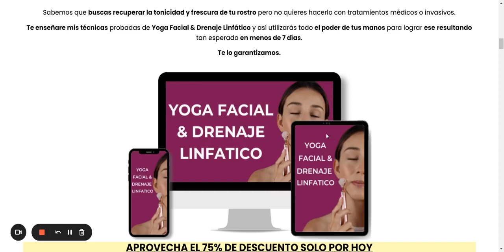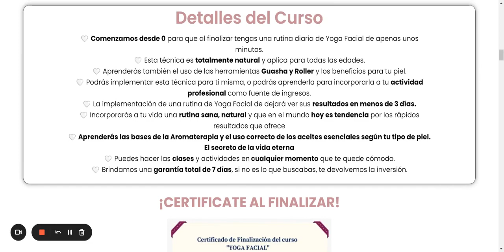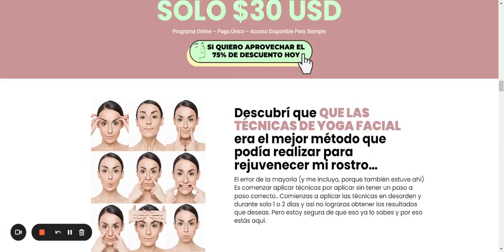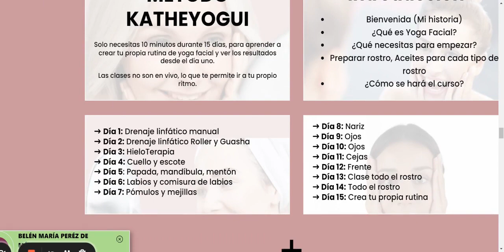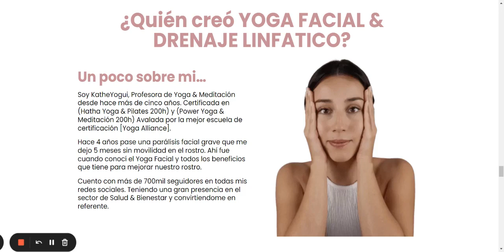🔴Yoga Facial & Drenaje Linfatico KatheYogui CURSO ¿Como Es? 🔴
FINALMENTE: El NUEVO método para devolverle a tu rostro su vitalidad de forma natural con tus propias manos

¡QUE ESPERAS!

Te enseño a crear tu propia rutina en menos de 15 días y desde la comodidad de tu casa, te sentirás mucho más renovada. Confía en mi

👉 Ves tu rostro cansado, cada día que pasa encuentras nuevas líneas de expresión.

👉 Sientes que tienes una apariencia mayor a tu edad.

👉 Tienes una mirada cansada y tus párpados caídos.

👉 Ves que cada día que pasa tu rostro pierde firmeza.

👉 Tu cosmética no está dándote los resultados esperados

¡Luce Tu Rostro 10 Años Mas Joven!

¿Qué es YOGA FACIAL & DRENAJE LINFATICO?

Consiste en una serie de estiramientos, ejercicios de tonificación y masajes guiados por mi que ayudan a todos los músculos del rostro para que mantengan su fortaleza y elasticidad, recuperando al rostro su estado más juvenil.

Así como entrenamos los músculos de nuestro cuerpo, los músculos de la cara, no son diferentes, simplemente son más pequeños. Si no ejercitas tu cuerpo, este se va tornando flácido y débil. Lo mismo sucede con los músculos de la cara”

Acceso Inmediato 100% Online

Pago 100% Seguro

7 Días de garantía

Acceso a Grupo Vip de estudiantes y acompañamiento

Te presento el YOGA FACIAL & DRENAJE LINFATICO

Sabemos que buscas recuperar la tonicidad y frescura de tu rostro pero no quieres hacerlo con tratamientos médicos o invasivos.

Te enseñare mis técnicas probadas de Yoga Facial & Drenaje Linfático y así utilizarás todo el poder de tus manos para lograr ese resultando tan esperado en menos de 7 días.

Te lo garantizamos.

Detalles del Curso
🤍 Comenzamos desde 0 para que al finalizar tengas una rutina diaria de Yoga Facial de apenas unos minutos.
🤍 Esta técnica es totalmente natural y aplica para todas las edades.
🤍 Aprenderás también el uso de las herramientas Guasha y Roller y los beneficios para tu piel.
🤍 Podrás implementar esta técnica para ti misma, o podrás aprenderla para incorporarla a tu actividad profesional como fuente de ingresos.
🤍 La implementación de una rutina de Yoga Facial de dejará ver sus resultados en menos de 3 días.
🤍 Incorporarás a tu vida una rutina sana, natural y que en el mundo hoy es tendencia por los rápidos resultados que ofrece
🤍 Aprenderás las bases de la Aromaterapia y el uso correcto de los aceites esenciales según tu tipo de piel. El secreto de la vida eterna
🤍 Puedes hacer las clases y actividades en cualquier momento que te quede cómodo.
🤍 Brindamos una garantía total de 7 días, si no es lo que buscabas, te devolvemos la inversión.